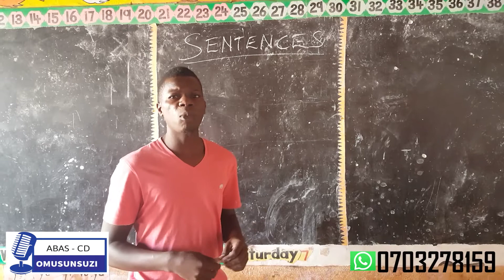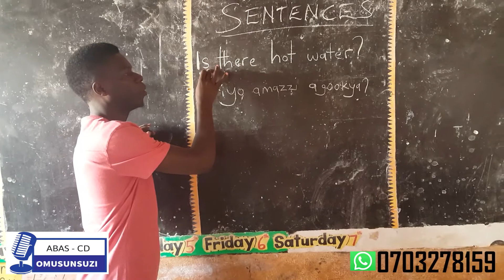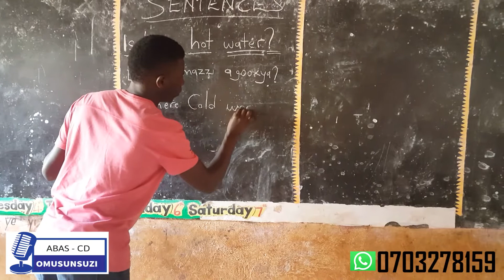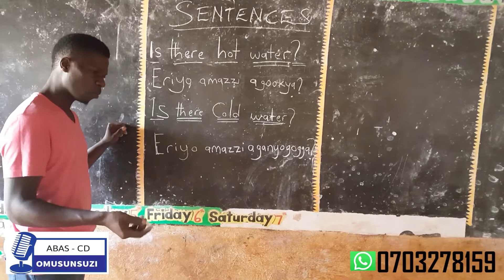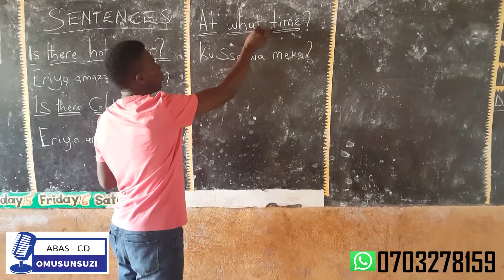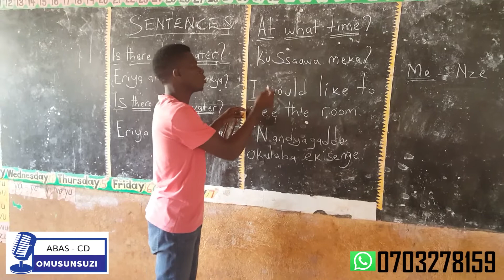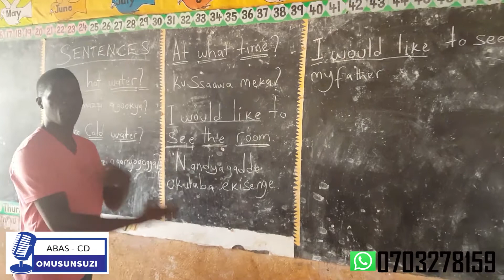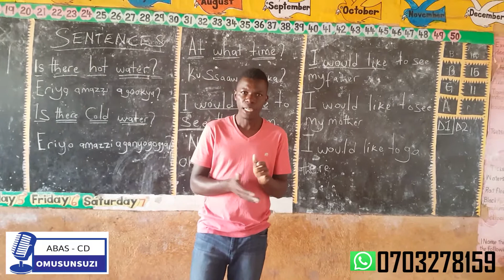YIGA OLUZUNGU LEARN ENGLISH DAY22